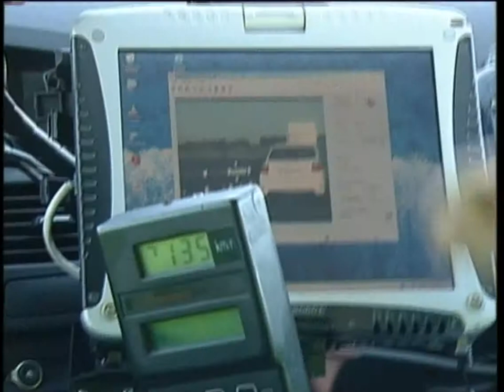Aumentan las sanciones a los conductores que den positivo en el test de alcoholemia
Una medida que coincide con las fiestas patronales de muchos pueblos. El Consejo de Ministros aumenta las sanciones a los conductores que den positivo en el test de alcoholemia; hasta hoy la tasa era de 500 euros que pasarán a 1.000. La tasa maxima permitida seguirá siendo de 0.25 miligramos de alcohol por litro en aire expirado, y 0.15 a los noveles y trasporte de mercancias y vehículos especiales. En cuanto a los puntos que se detraerán del carné será los mismos entre 4 y 6. Desde la Delegación Provincial de Tráfico esta medida se ve con buenos ojos.
Nos han adelantado además que cada vez somos más conscientes de evitar el alcohol al volante se han reducido las tasas pero todavía tenemos una asignatura pendiente en las vias urbanas y esas cañitas o copas en la ciudad.
En cuanto a la limitación de la velocidad este proyecto de Reforma de la Ley de Tráfico y Seguridad Vial prevé un anexo que incluirá el límite de 130km/h en algunos tramos de las autovias.
Destacar además que se prevé la prohibición de los detectores de radar, que llevará aparejada una multa de 200 euros y la pérdida de tres puntos de carné.